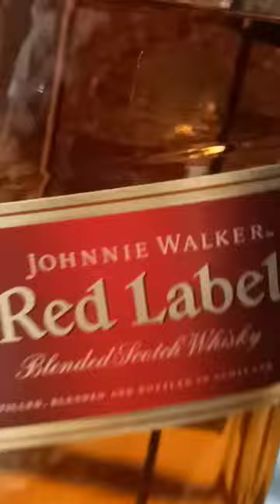Johnnie Walker Red Label